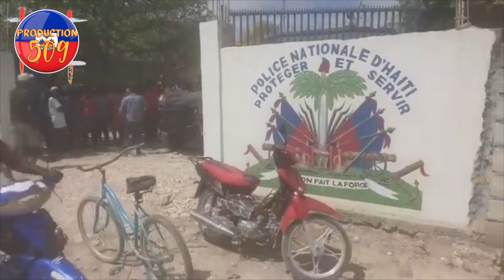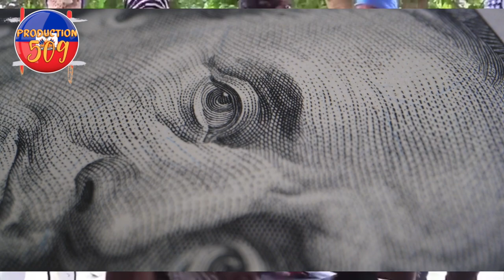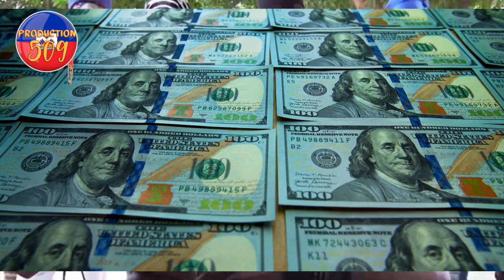Lanmò San Jou Reponn IZO, Li Montre Lap Fè Plis Kòb Ke Nèg Matisan yo, Lapolis Pran Kontròl Ban